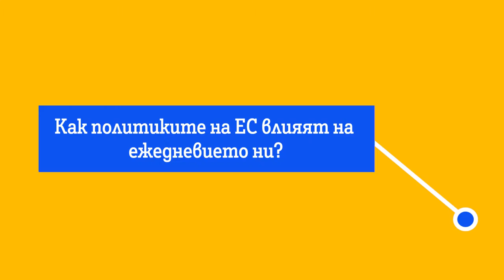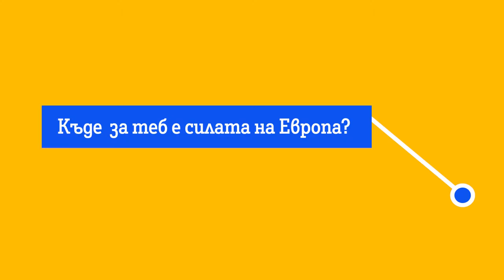Младите гласуват - епизод 1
Защо да гласувам на 26 май 2019? Как политиките на Европейския съюз променят ежедневието ми? Каква искам да бъде Европа? Отговорите - в нашата видеопоредица "Младите гласуват".